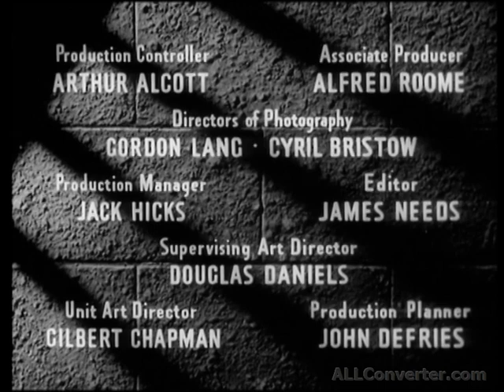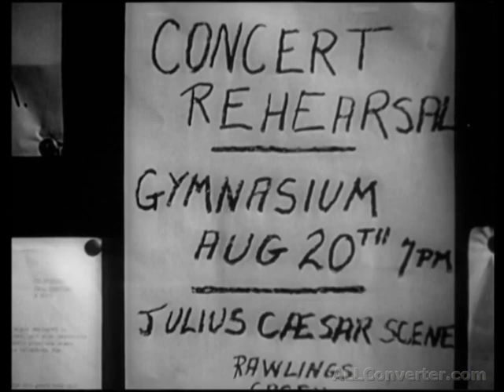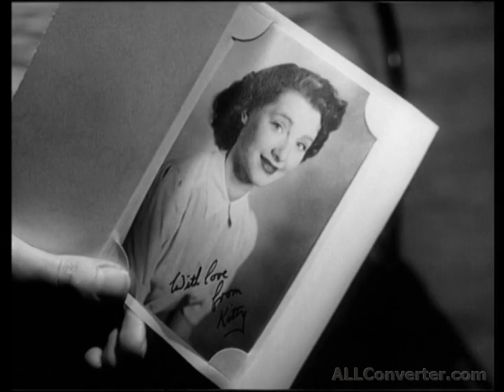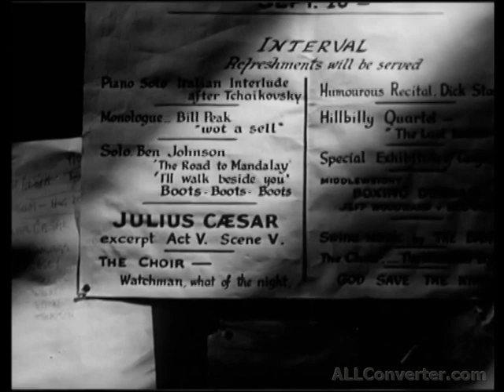Boys In Brown (Dirk Bogarde) (1949)